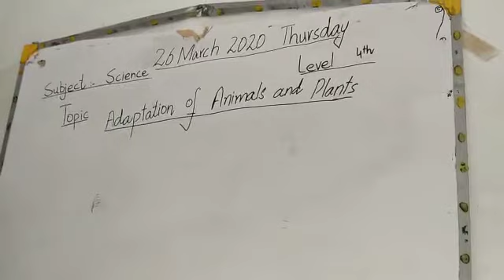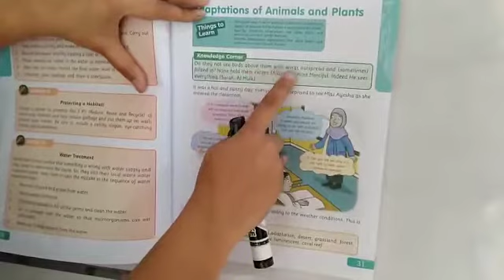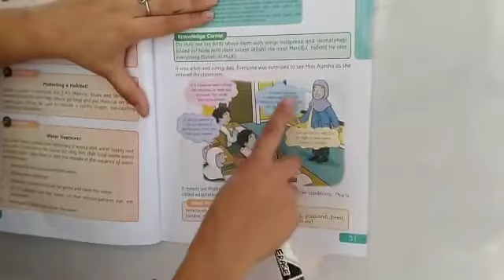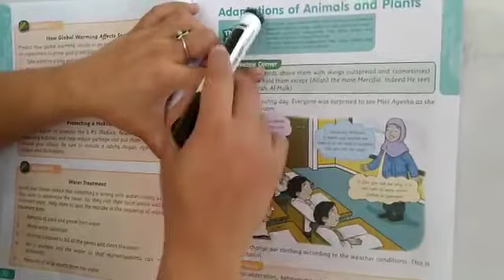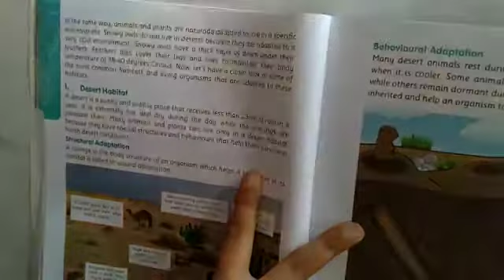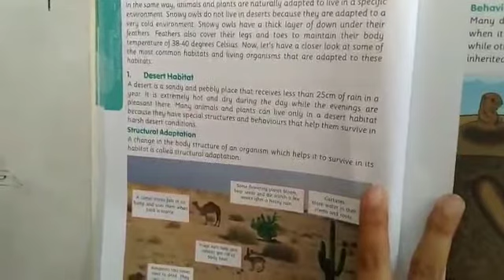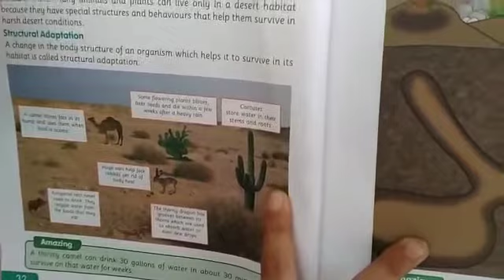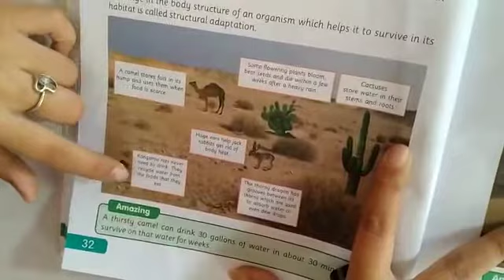Level 4 Science Lesson 1